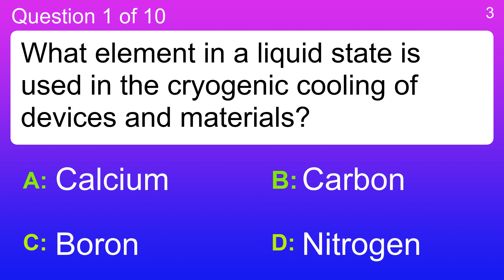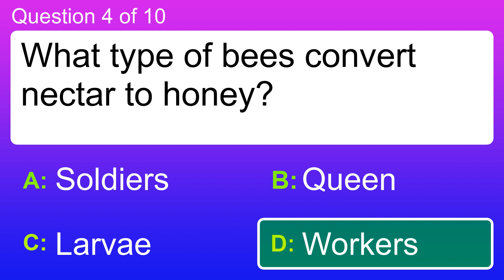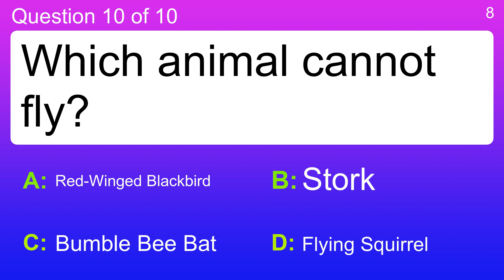Mixed Trivia Questions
Question 1 : What element in a liquid state is used in the cryogenic cooling of devices and materials?
 Answer a: Boron
 Answer b: Carbon
 Answer c: Calcium
 Answer d: Nitrogen

Question 2 : What in earth's atmosphere helps most to absorb UVB ultraviolet light from the sun?
 Answer a: Helium
 Answer b: Nitrogen
 Answer c: Oxygen
 Answer d: Ozone

Question 3 : What is a huge exploding star radiating as much energy as the sun would over about 10 billion years?
 Answer a: Bossa Nova
 Answer b: Galaxy
 Answer c: Hypernova
 Answer d: Supernova

Question 4 : What type of bees convert nectar to honey?
 Answer a: Larvae
 Answer b: Queen
 Answer c: Soldiers
 Answer d: Workers

Question 5 : What theory proposes that Earth's landmasses were once connected and drifted apart?
 Answer a: Connected Drift Theory
 Answer b: Continental Air Theory
 Answer c: Continental Drift Theory
 Answer d: Earthquake Theory

Question 6 : What animal has fingerprints very similar to those of humans?
 Answer a: Chameleon
 Answer b: Koala
 Answer c: Squirrel
 Answer d: Tiger

Question 7 : What is the name for a toe that is bent and cannot be straightened?
 Answer a: Bunion
 Answer b: Claw Foot
 Answer c: Hallux Rigidus
 Answer d: Hammer Toe

Question 8 : "Pes planus" refers to which condition?
 Answer a: Bunions
 Answer b: Flat Feet
 Answer c: Hammer Toes
 Answer d: High Arches

Question 9 : Which of these would best describe what it means to live "off-grid"?
 Answer a: Having No Landline Phone
 Answer b: Living Without The Internet
 Answer c: No Road To Your Home
 Answer d: No Connection To Public Utilities

Question 10 : Which animal cannot fly?
 Answer a: Bumble Bee Bat
 Answer b: Flying Squirrel
 Answer c: Red-Winged Blackbird
 Answer d: Stork